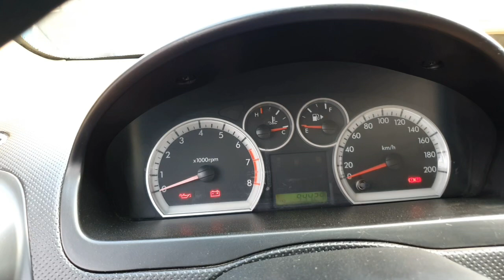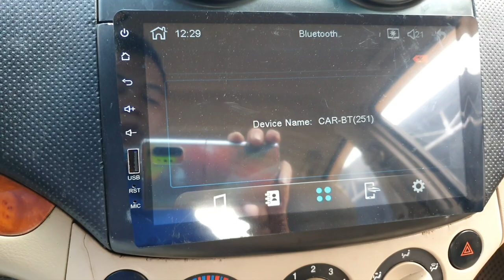Hơn trăm triệu đã có xe tránh mưa nắng ,nóng ,máy ngon nội thất đẹp .tội gì fai đi xe máy